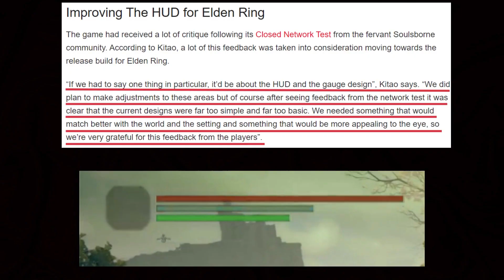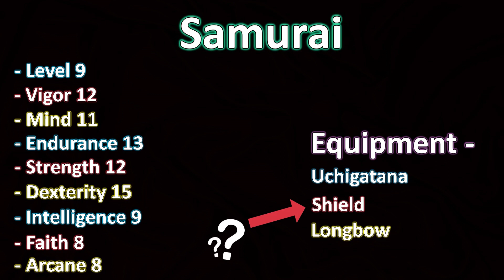ELDEN RING Coolest New Feature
A Scattered Moment Yakuza Kiwami 2 Ost      00:00
Yasuhiro Kitao Interview      00:02
Armor Customization     00:45
ALL 10 Classes   00:56

Praise Hidetaka Miyazaki, George RR Martin, FromSoftware and Geoff Keighley for giving us an Epic ELDEN RING Gameplay Trailer, Gameplay Preview and Story Trailer. Praise Zullie the Witch, BonfireVN for providing us Crazy information. Praise Vaatividya, Elden Ring News for bringing us Insightful Lore. Praise the Sun for keeping us Alive.

Elden Ring Release Date Countdown - 15 Days Remaining